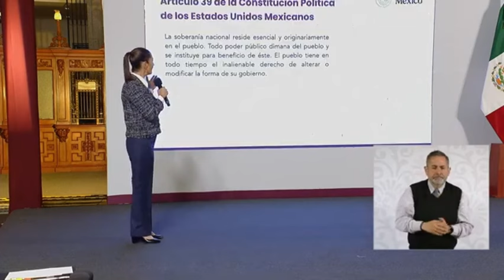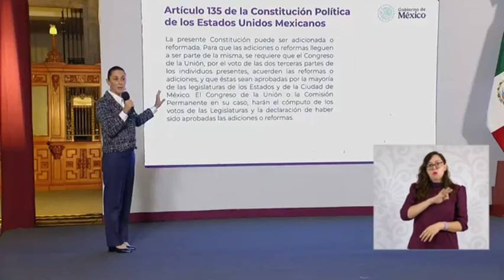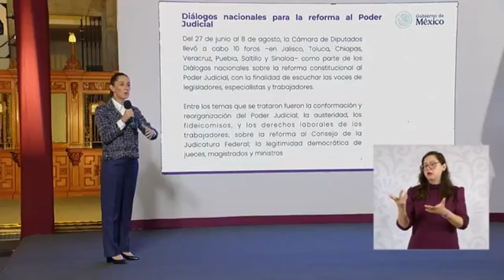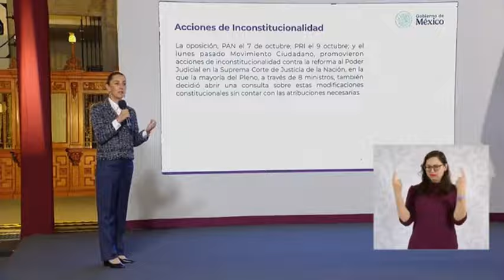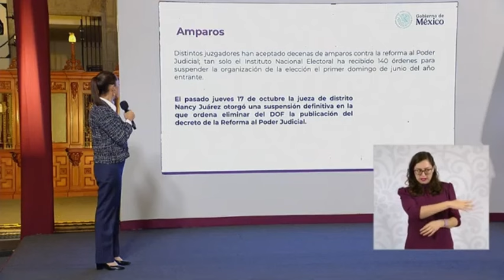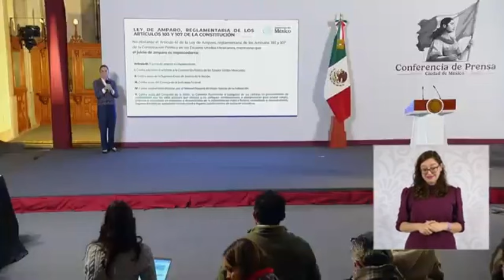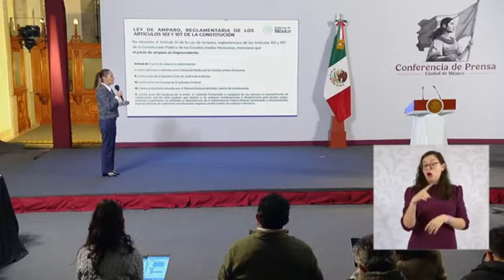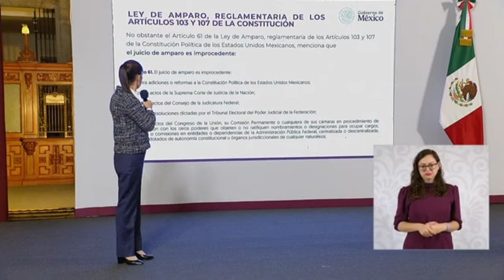JUEZA NANCY JUÁREZ VIOLA COMPLETAMENTE la LEY de AMPARO: SHEINBAUM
La presidenta Claudia Sheinbaum explicó los fundamentos legales para llegar a la reforma al Poder Judicial.